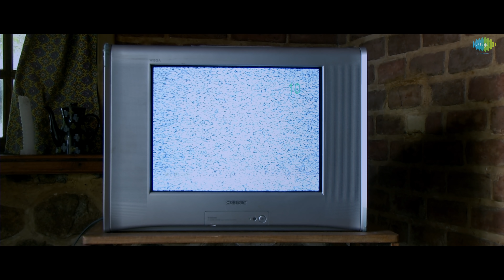Lisaa 3D Official Trailer | Anjali | Sam Jones | Yogi Babu | Santhosh Dhayanidhi | PG Muthiah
Check out the much awaited official trailer of  "Lisaa 3D" tamil movie. Lisaa is a first Indian 3D stereoscopic film with horror elements, featuring Anjali, Sam Jones, Makarand Deshpande, Yogi Babu & Mime Gopi in pivotal roles directed by Raju Viswanath & Music composed by Santhosh Dhayanidhi.

Only on SAREGAMA TAMIL.

Movie Crew:

Movie Title: Lisaa 3D
Starring: Anjali, Makarand Deshpande, Yogi Babu, Brammanandham, Mime Gopi, Sam Jones, Saleema, Surekha Vani, Sabbita Roi & Kalyani Natarajan
Writer & Director: Raju Viswanath
Producer & DOP: PG Muthiah
Production Banner: PG Media Works
Editing: SN Fazil
Lyrics: Mani Amudhavan
Stunt: Stunner Sam
Choreography: Suresh
PRO: Nikil

Musicians Credits:

Electric Guitar - Joshmark
Arranged & Programmed by Santhosh Dhayanidhi
Additional Programming and Music Supervised by Sathish Priyan
Song recorded at AM Studios & John Studios, Chennai
Mixed & Mastered by Pradeep Menon @ AM Studios, Chennai

♪ Stream the Lisaa songs on your favorite Apps ♪